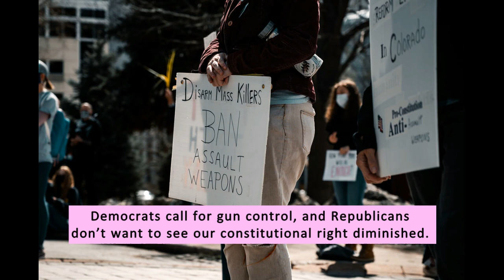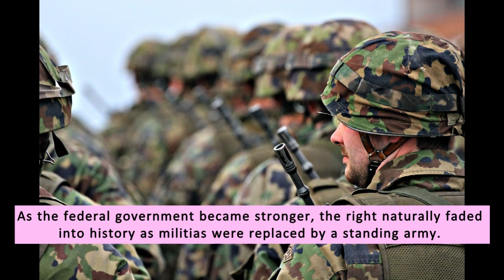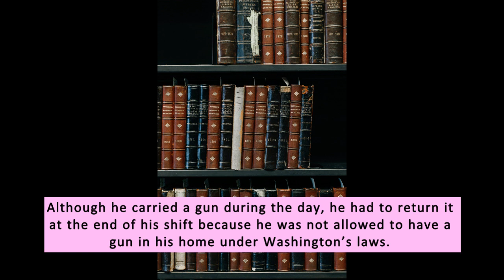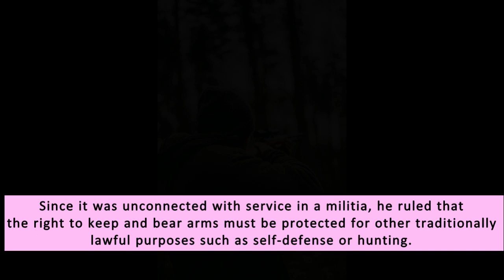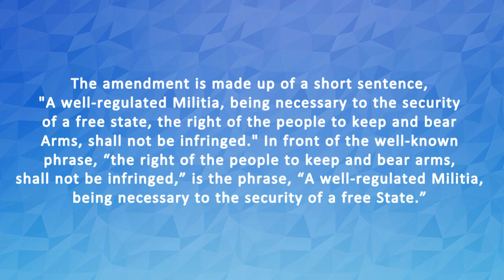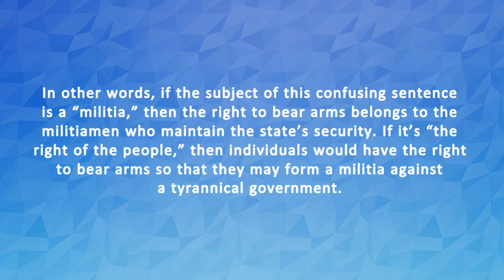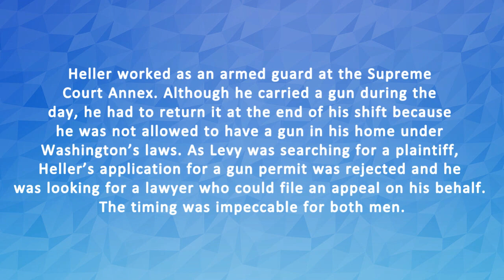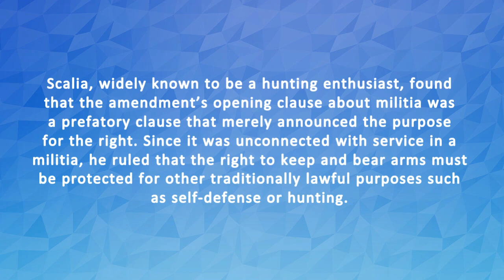Advanced English Listening Practice - "A Constitutional Confusion Caused by Commas"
This article discusses the history behind the right to keep and bear arms under the Second Amendment, and the background story on Washington v. Heller.

Photo Credit: Upsplash